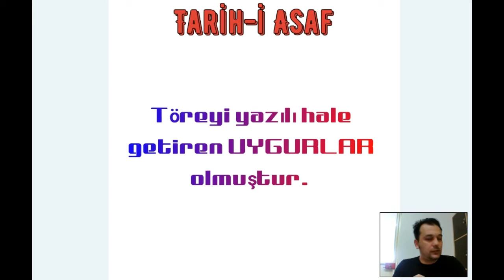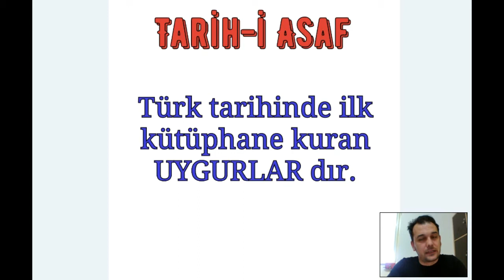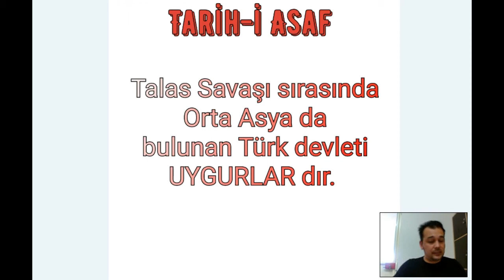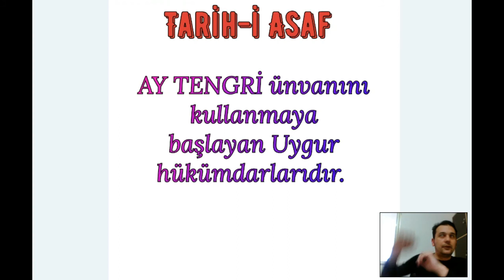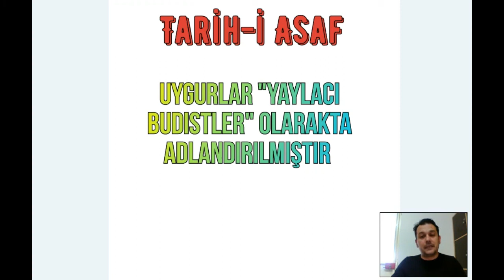BİLGİ KARTLARI İLE UYGURLAR